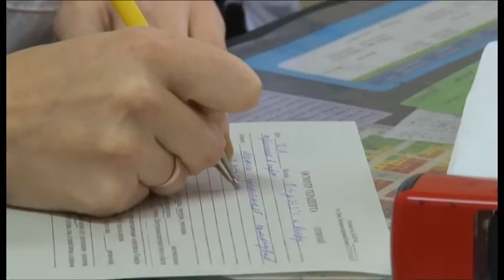В хуторе Рассвет началось строительство амбулатории